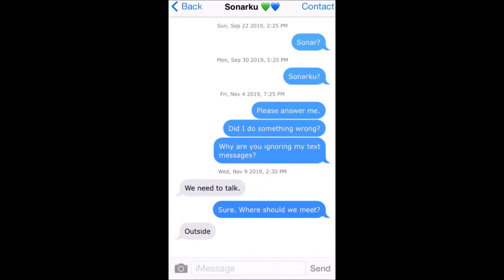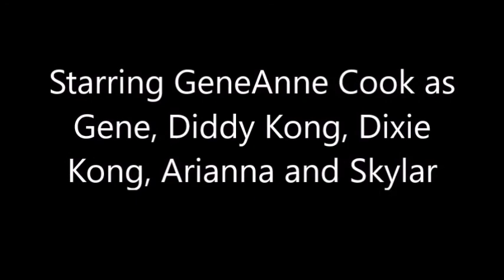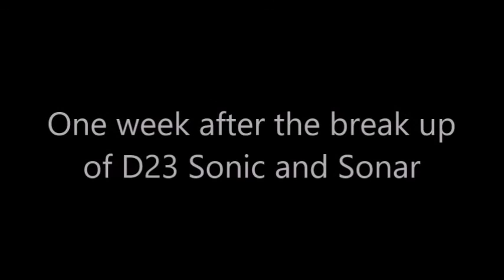Sneak peek of Natsu Luca and Arianna; Forbidden Love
New intro was made by: AniGame Girl 23

In this Sneak Peek, it's the end of a beloved relationship.

Natsu Luca and Arianna: Forbidden Love coming this week to YouTube